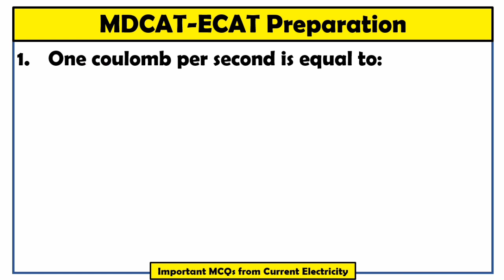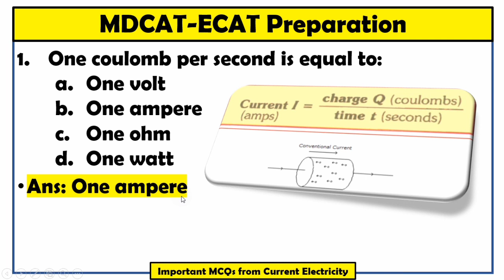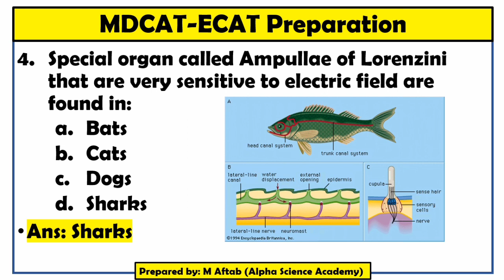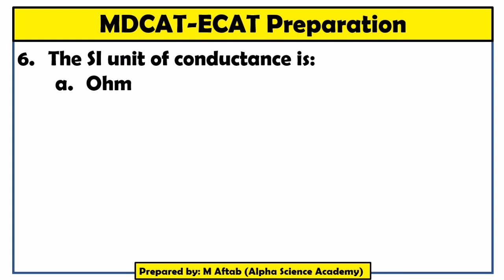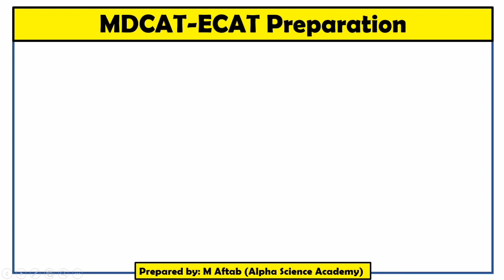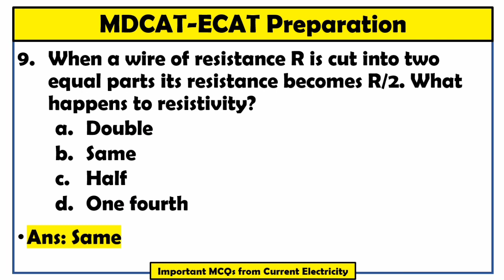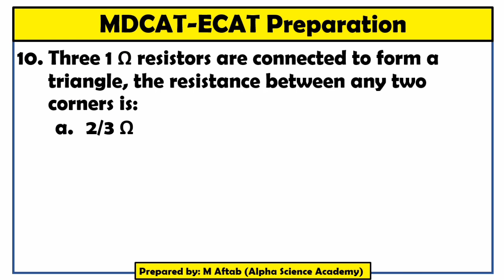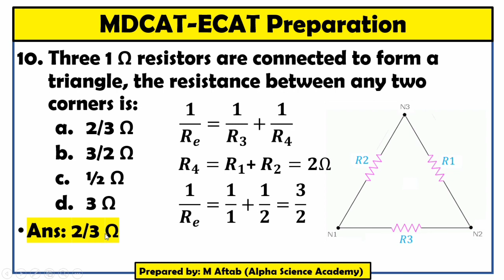Top 50 MCQs of Current_Electricity with Solutions (Part 1)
This is first video of chapter 13 that is current electricity. This is a part of our newly launched season 1 of “Entry Tests and Exams Preparations”. We have planned it to complete in 50 videos. Each video of this season will constitute 10 MCQs with solution and discussion. In upcoming seasons, we shall work on short questions and then the numerical problems of physics and later on, this will be done on same parameters for other subjects like English, Biology and Chemistry. We need your prayers, feedback and suggestions. We shall be looking forward for the better ideas and comments from your side.